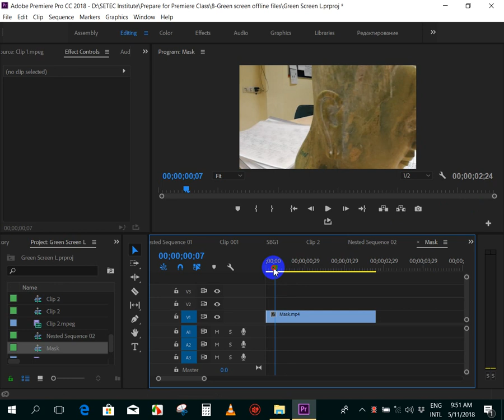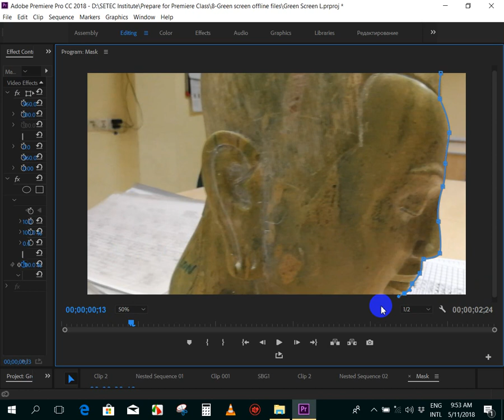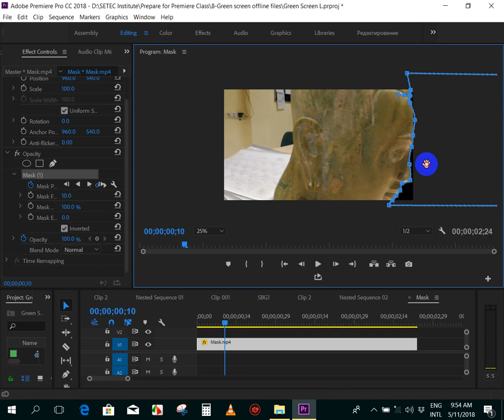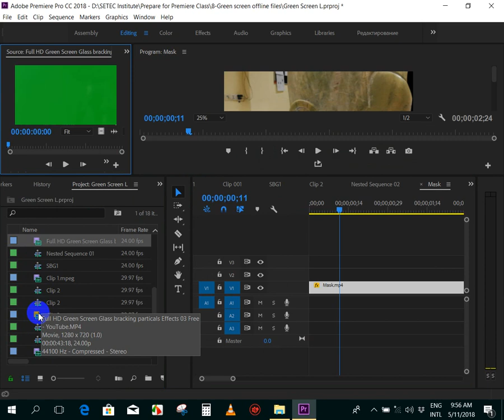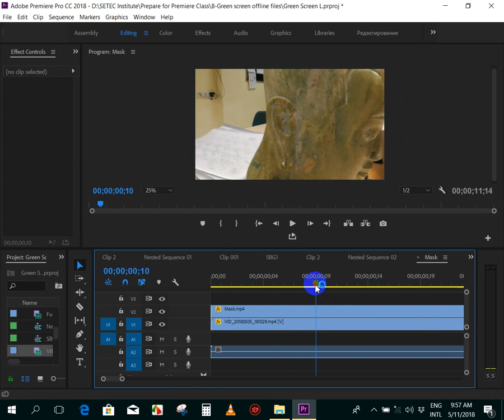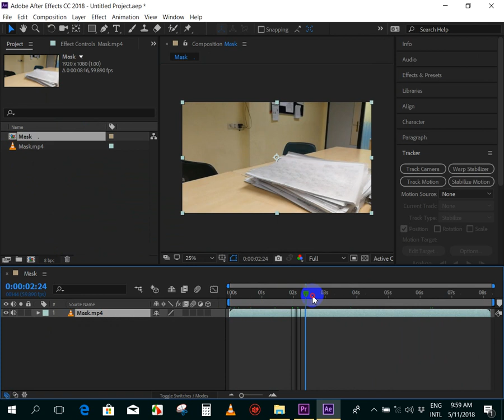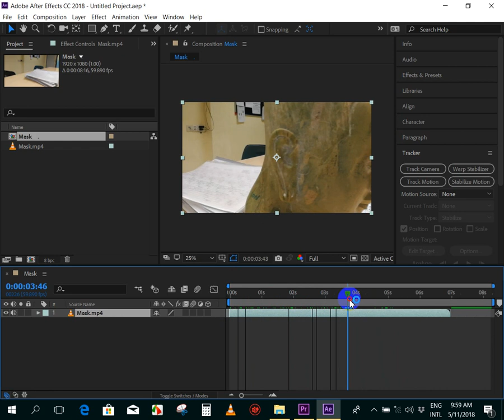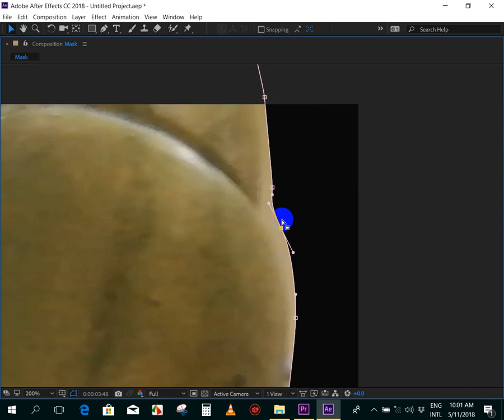13- Adobe Premiere, How to mask object (Learn Together@Setec Institute), SBG1